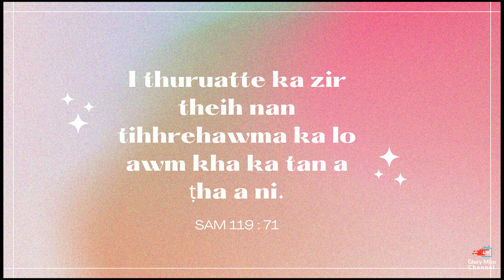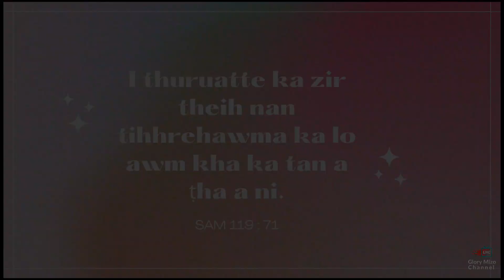NITIN ISUA NEN #45 || Isua Nen Harsatna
Daily Devotional

Ziaktu : Malsawmdawngkima